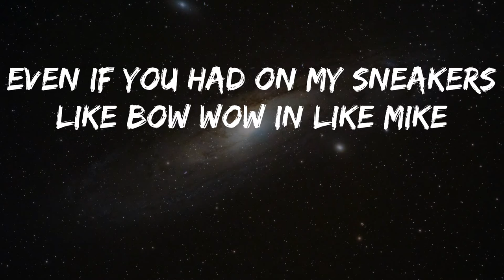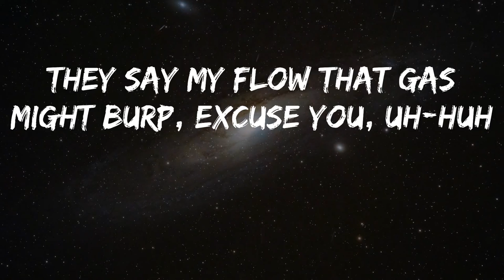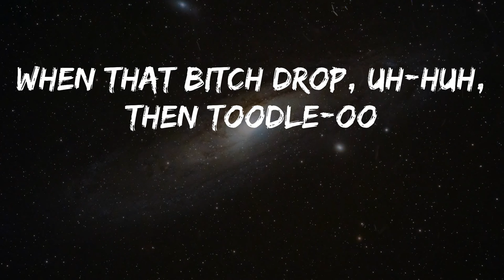Ski Mask the Slump God - Catch Me Outside (Lyrics)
Song: Catch Me Outside - Ski Mask the Slump God
Hope you enjoy Catch Me Outside by Ski Mask the Slump God

Shout-out my mucus, ayy ayy, ayy
'Cause you know that be my slime
Shout-out my mucus
That nigga that be my slime
That nigga that be my slime sli-sli-slime sli-sli-slime slime
Okay
What, watch this pussy, ayy ayy, okay
Naruto nine-tailed fox coat fur
I feel like a Gucci ad lib, burr
Colder than Coca-Cola mascot, polar bear
Put my sauce on lasagna it could make Garfield purr
I ain't really fuckin' with these niggas like a dyke
You Kellogg's tiger I tell 'em earn yo stripes
You tryna be me but bitch could never in your life
Even if you had on my sneakers like Bow Wow in Like Mike
Like how these niggas watch me be disgusting
I'mma do 'em dirty like a ringworm ring
Why they be talking like they might know something?
I'm Madagascar, I'm royalty like lemur king
Told her be careful, my penis drive like limousine
And I don't want any pussy if you just smell like Hennessy
Star Wars confederate rifle shoot like ray-beam
Watch me spin around 360 quick scope or something
Okay like bills on me blue, uh-huh
Like a bruise, uh-huh
Better yet, uh-huh, Blue's Clues
Bills on me blue, uh-huh
Bills on me blue, huh
Blue's, huh
Better yet, uh, Blue's Clues
Better yet, m-hm, Blue's Clues
Ayy-ayy-ayy-ayy, woah, Nelly
Go and shake that ass like a vibration on my celly
Ayy-ayy-ayy, woah, mama
Diamonds on me fatter than Peter Griffin's big stomach
Stove on me too, uh-huh, old news, uh-huh
Cook a nigga, uh-huh, like stew
They say my flow that gas might burp, excuse you, uh-huh
Where I'm going, oh, I think your bitch plumes
Excuse me don't fumble it
Drive where yo mama live
She gon' stumble on my dick like Jack and Jill on the hill
White on me Jonah Hill
Heard of my gang and them
I'mma beat that pussy till it's black as Ms. Lauryn Hill
That's all folks, uh-huh, Looney Tunes, uh-huh
Mink fur pink like the ass on baboon
Like where YouWillRegret?, uh-huh, coming soon
When that bitch drop, uh-huh, then toodle-oo
Blue's, huh
Better yet, mhm, Blue's Clues